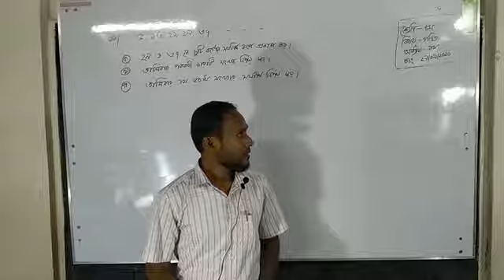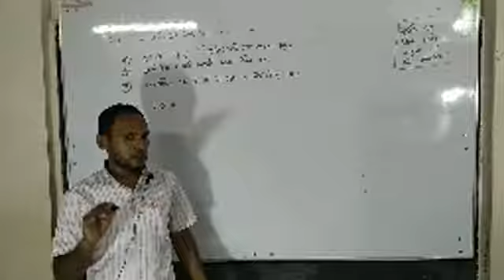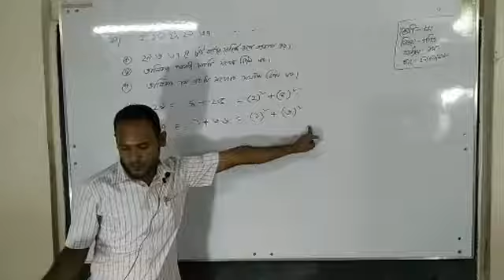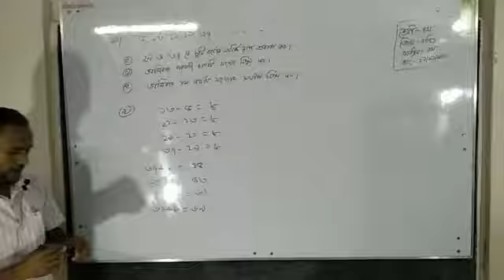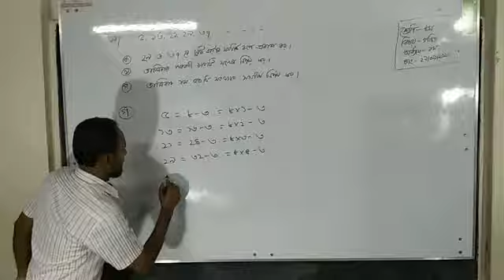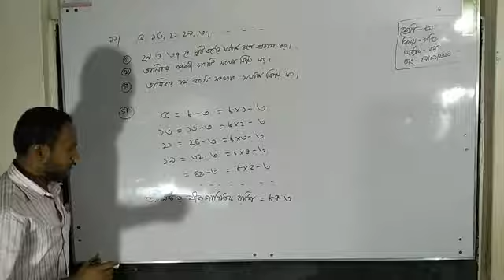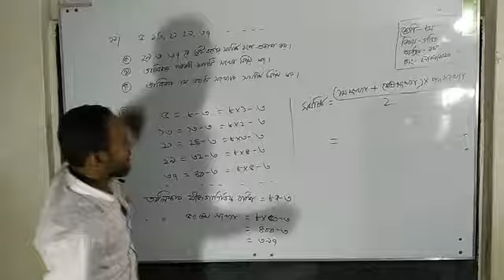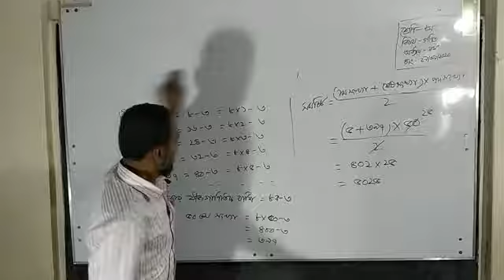shakhaowat sir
Class Eight
Math